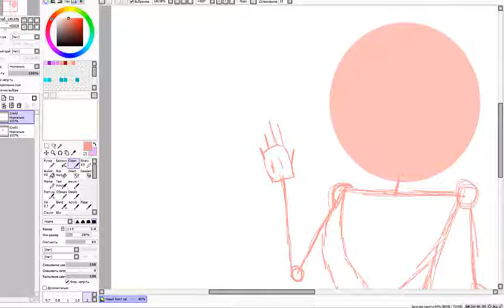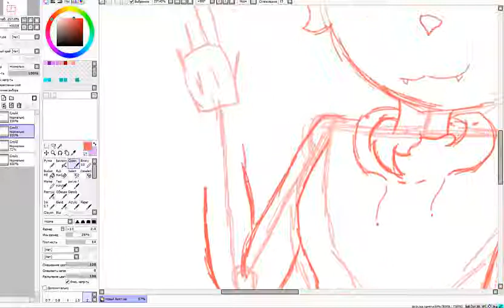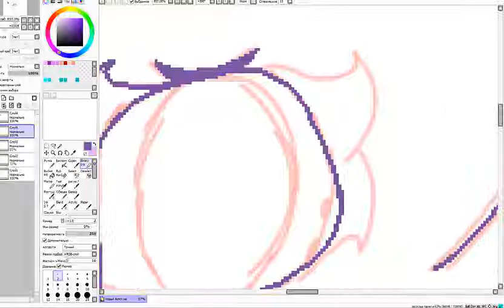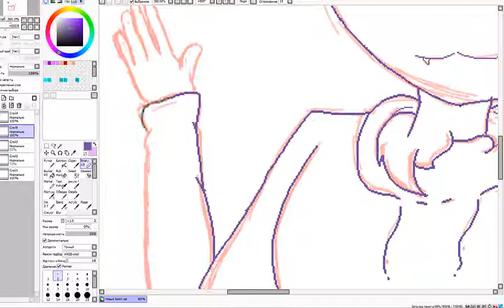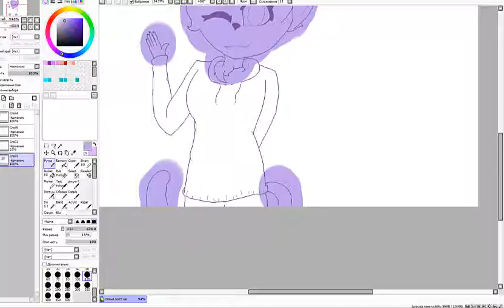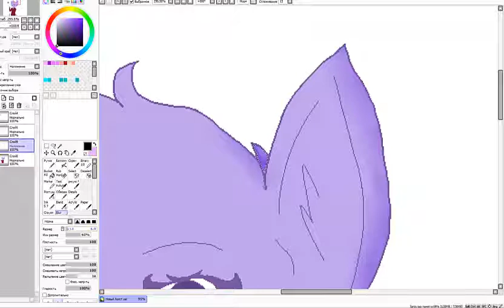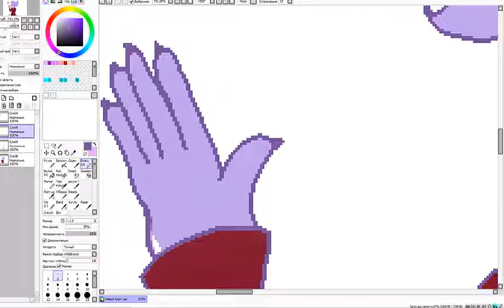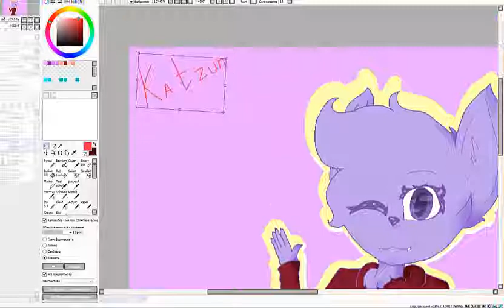SpeedPaint - Katzun (OLD)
Вниз Down

Рус.:

Да я наконец то нарисовала своего кумира . Я потратила на рисунок 50 минут и уж очень устала Но я надеюсь что вам понравилось.

Програмы :

-Програма в которой я рисую называеться Paint tool sai

 -Програма в которой я делаю монтаж называеться Camtasion studio 8.1

Eng.:

Yes, I finally drew my idol. I spent 50 minutes on the drawing and was very tired But I hope that you liked it.

Programs:

-Program in which I draw is called Paint tool sai

 -Program in which I do the editing is called Camtasion studio 8.1